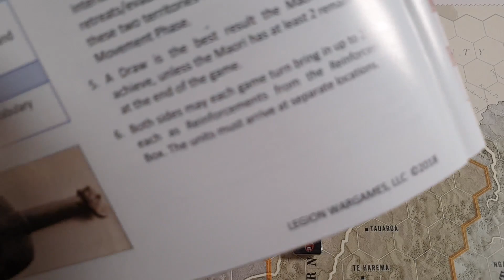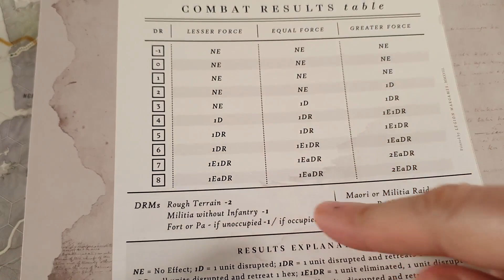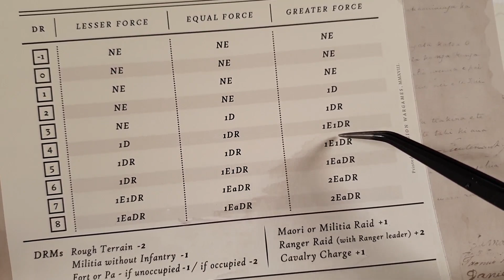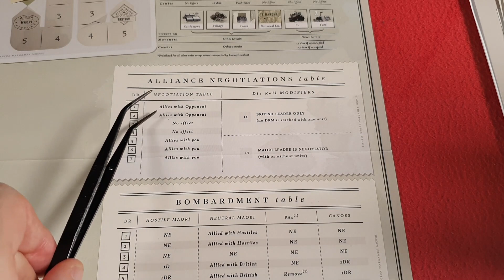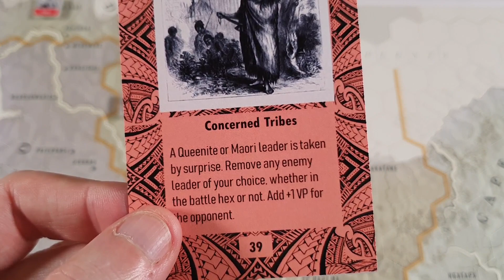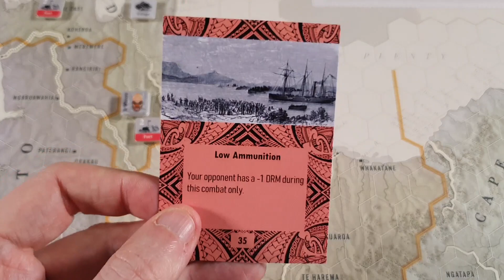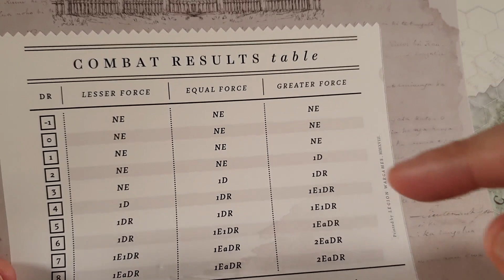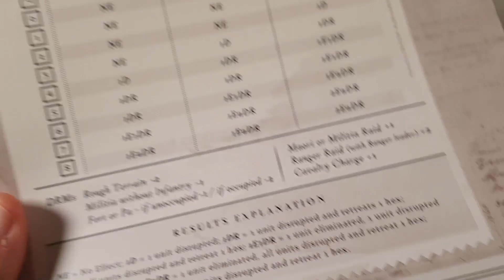Maori Wars: Campaña Tauranga 1864: Turno #2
Seguimos el gameplay de este juego de la distribuidora Legion Wargames y diseñado por John Poniske, un diseñador muy prolífico y muy dado a tratar juegos asimétricos, especialista en guerras indias y que desarrolla mecánicas que fomentan las emboscadas y raids.

El juego cuenta con uno de los aspectos gráficos más bonitos del mundo del wargame a cargo del diseñador gráfico Nils Johansson, con unos contadores muy evocadores y un mapa absolutamente fantástico.

A cargo del desarrollo estuvo Kim Kanger, otro gran diseñador de wargames que trabaja habitualmente en Legion Wargames.

Como siempre haré un gameplay de un escenario para que podamos ver las mecánicas del juego y que podáis tener una impresión más cercana de lo que podéis esperar del juego.